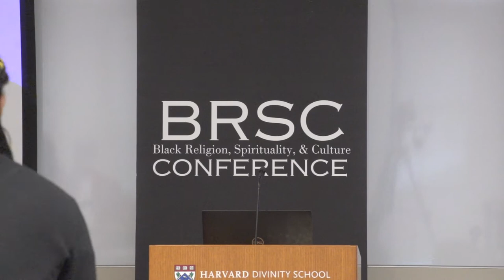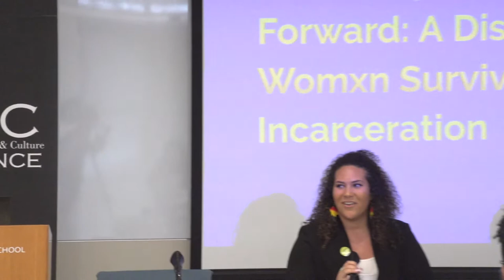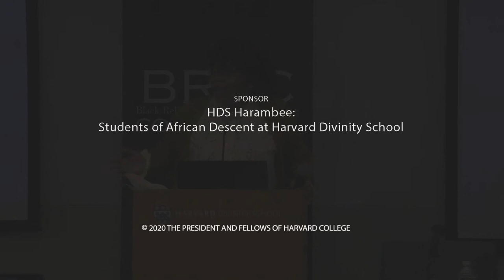Centering Healing: A Way Forward: A Discussion with Womxn Survivors of Incarceration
Panel 1 at the fourth annual Black Religion, Spirituality, and Culture Conference, held February 28, 2020. This year's theme was Black Womxn at the Center, highlighting Black womxn doing praxis-driven work in academia, ministry, and the arts, all broadly-defined, and acknowledging self-identified womanists or Black feminists doing work that centers folks at the margins.